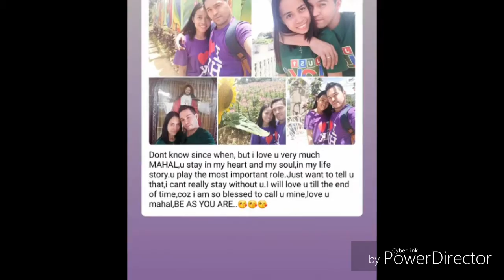For a lifetime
Jinneth